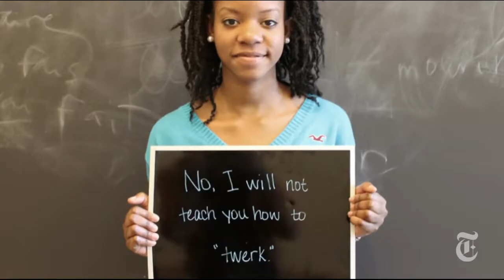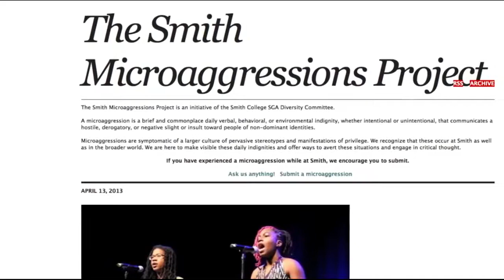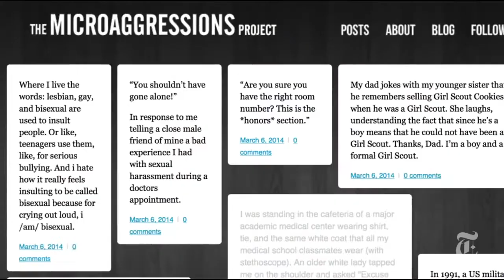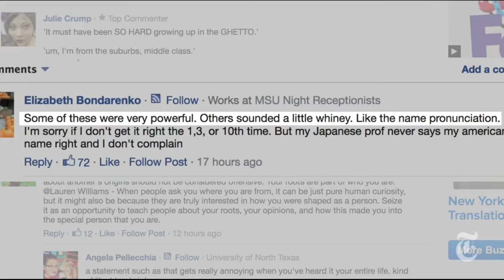Racial Microaggressions Comments That Sting The New York Times